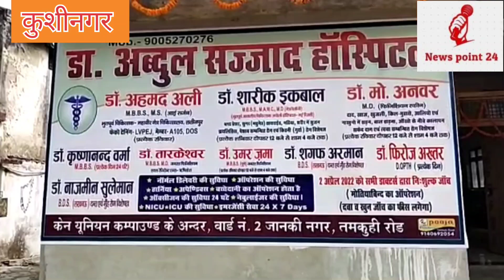kushinagar किसान सदन में खुलवा डाला प्राइवेट अस्पताल,किसानों ने विरोध के स्वर किये तेज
किसान सदन में खुलवा डाला प्राइवेट अस्पताल,किसानों ने विरोध के स्वर किये तेज